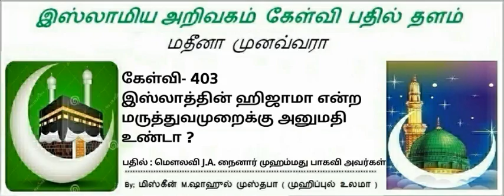403 -இஸ்லாத்தின் ஹிஜாமா என்ற மருத்துவமுறைக்கு அனுமதி உண்டா ? மௌலவி J.A.நைனார் முஹம்மது பாகவி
கேள்வி - 403
இஸ்லாத்தின் ஹிஜாமா என்ற மருத்துவமுறைக்கு அனுமதி உண்டா ?
உண்டென்றால் ஏன் அதை இஸ்லாமியர்கள் செய்வதில்லை..

 பதில் அளிப்பவர்கள்...
மௌலவி J.A.நைனார் முஹம்மது பாகவி அவர்கள்.